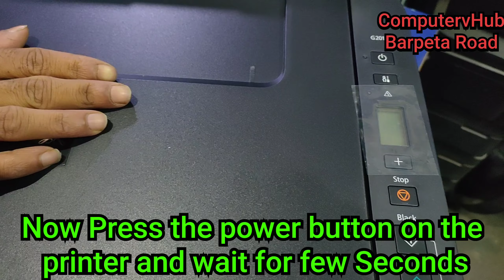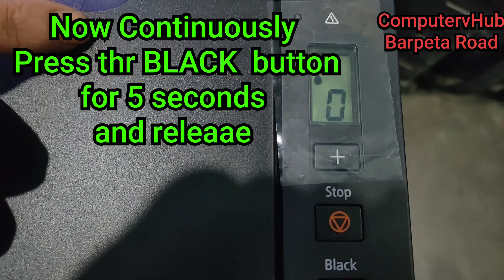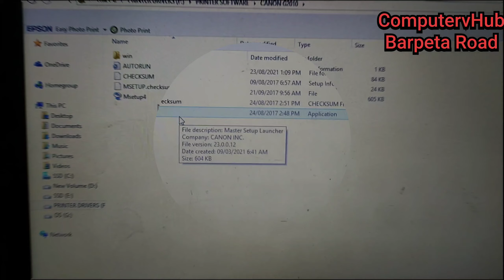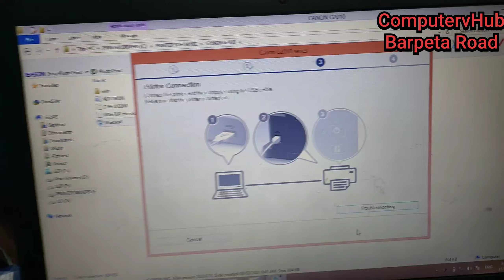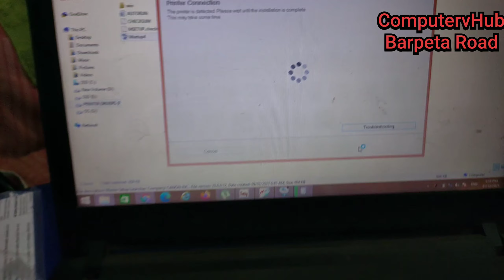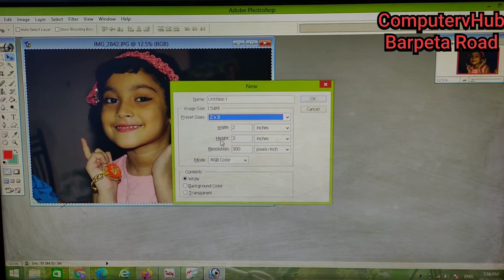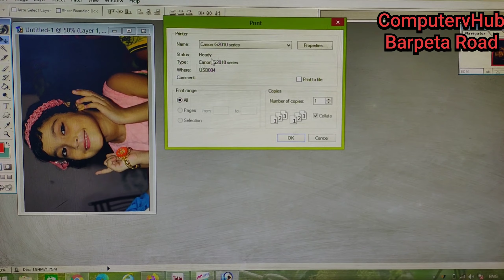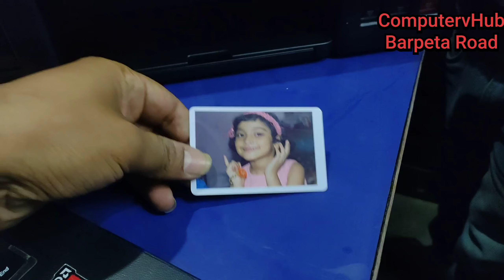Canon G2010/G2020/G3010 Installation |Review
This video will help the viewer or the new customers to unbox and Fill ink as well as initialize printer for first time so that the printer can come in a printable form. After that the viewer can install and setup Canon G2010/G2020/G3010 on their laptop or Desktop as easily as possible. I have given the detailed Demonstration from unboxing to setup the printer and step by step guide to install the printer. This video was made by Munim at computer Hub and posted at Technicalcomputerhub for the Customer.

With the help of Canon G series printer we can PVC Cards also. Here at the end of the video I have shown how to print pvc card with canon G series printers.

Specifications:

PIXMA G2010/G2020/G3010
Easy Refillable Ink Tank, All-In-One Printer for High Volume Printing

Designed for high volume printing, this affordable 3-in-1 printer combines low-cost printing with convenient maintenance.

Presented By computerhubvlogs or computerhub or Computer Hub or Technical ComputerHub